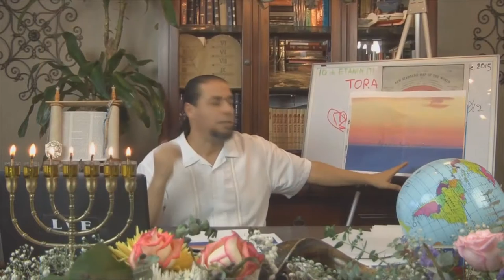WATCH TORAH 23 - THE FLAT EARTH - [ Clips 1 ]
Is the Earth a spinning orbiting globe? Clip 1 of the study titled Torah 23 - The Flat Earth folks check this out yourself. Thanks!!!